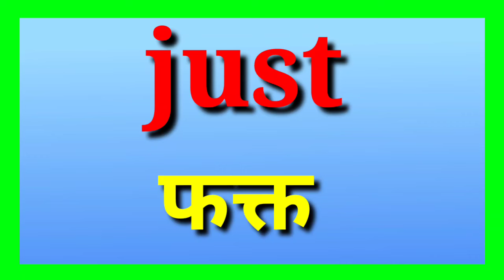words of j | j che shabd | j चे शब्द | j पासून सुरू होणारे शब्द |j pasun suru honare shabd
pravinmuralidharshahane , words of j | j che shabd | j चे शब्द | j पासून सुरू होणारे शब्द |j pasun suru honare shabd , words that starts with j , jcheshabd j che shabd ,
नमस्कार मित्रांनो,
                   या विडिओमध्ये तुम्हाला words of j | j che shabd | j चे शब्द | j पासून सुरू होणारे शब्द |j pasun suru honare shabd पहा ,